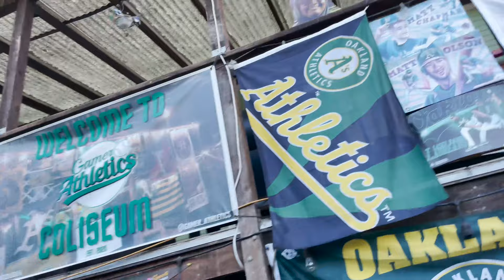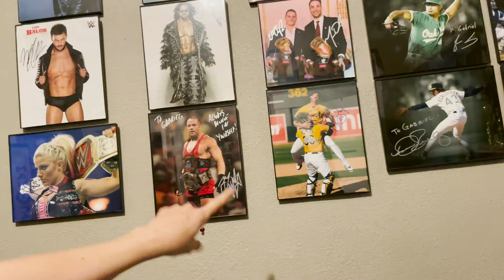Farewell to the Town's Farmer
In this video, You get to see me hang out with former Oakland Athletics Reliever J.B. Wendelken.

“A.J. Puk recalled from Triple-A Las Vegas, JB Wendelken designated for assignment, per Athletics”